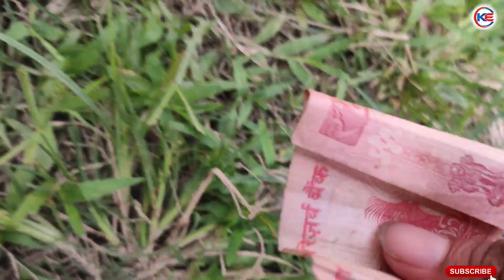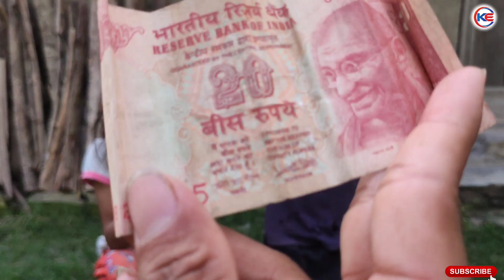Money Giveaway 💰🥳 // Found money on the Road 😱